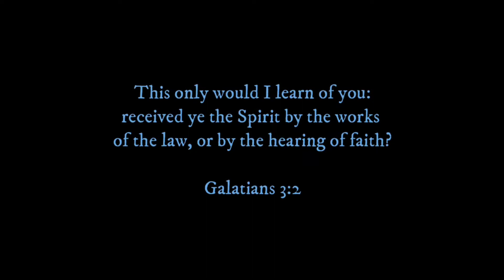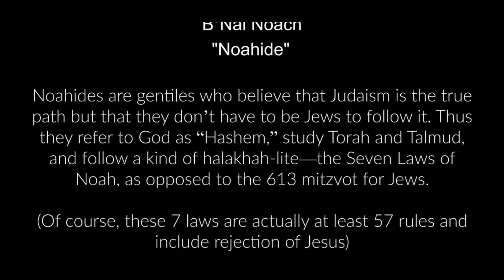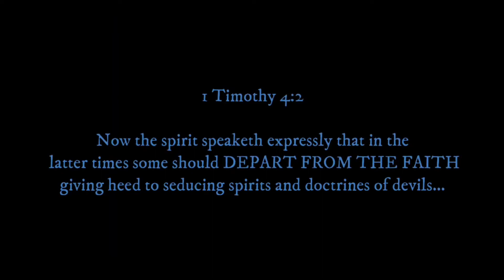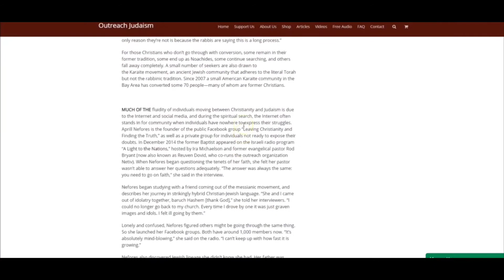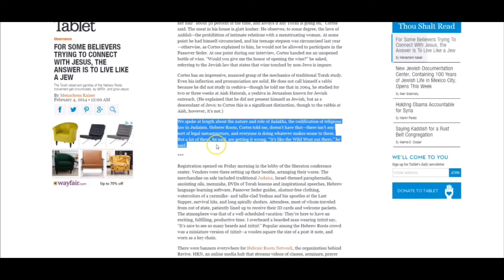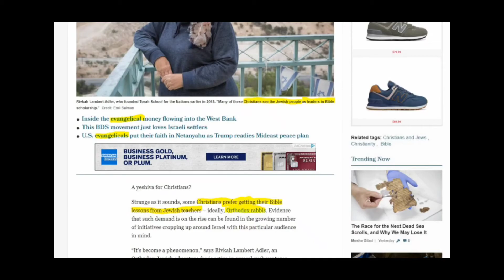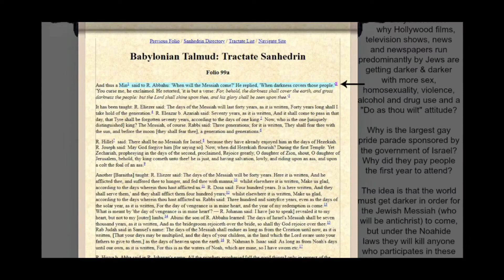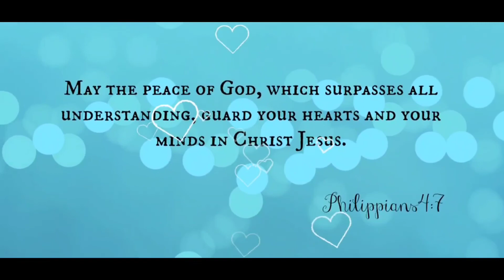Are Shofarians leading Christians into Judaism?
Are the Shofarian leaders, directing Christians down a path to Judaism?